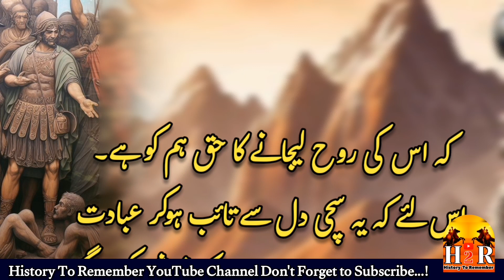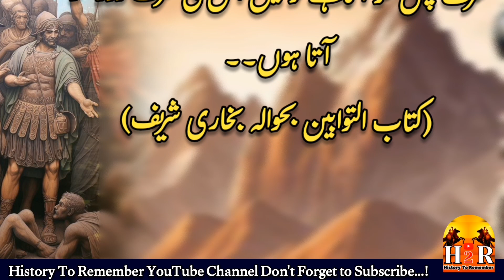99 Qatal Karnay Wala Bani Israel Ka Shahks Ka Waqia Urdu Hindi | Bani Israel History | Tuba Ka Waqia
99 Qatal Karnay Wala Bani Israel Ka Shahks Ka Waqia Urdu Hindi | Bani Israel History | Tuba Ka Waqia

Yours Searches:
Bani Israel Kon Thy
Bani Israil
Bani Israel
Bani Israil Faysal
al habib
al habib islamic
imam mahdi
bani israel ka waqia
bani israil
bani israel history in urdu
bani israel kyn tabah hoye
bani israel ke waqiyat
rohail voice
tariq jameel
faysal islamic
imam mahdi
The Rise And Fall Of Bani Israel
INFO@ADIL
History Of Bani Israel
Facts About Judaism
بنی اسرائیل کی تاریخ
Dark Secrets Of Jews
Why Allah Dislike Jews?
Hazrat Musa Ka Qissa
Birth Of Jesus
Hazrat Ibrahim
Story Of Prophet Yaqub
Yahudi
Wailing Wall
Islamic History
Bible Stories
History Of Jerusalem
Nan O Salwa
Bani Israel Ki Tareekh
Children of Israel
Pharoha
فرعون, یہودی
حضرت موسی
islamic state
imam mahdi
bani israel ka qissa
Bani Israil Ki Tareekh
Yahoodi Kon hain
Islamic Stories
Rohail Voice
bani israel
bani israil ka waqia
bani israel k aik gunehgar ka waqia
bani israel ka ek gunahgar shaks ka sabaq amoz waqia
bani israel ke ek gunahgar ki tauba ka waqia
ننانوے افراد کا قاتل
ننانوے قتل کر نے والا
ننانوے لوگوں کو قتل کر دیا
99 logon ka Qatil
99 logon ko Qatal krnay wala
100 logon ka Qatil